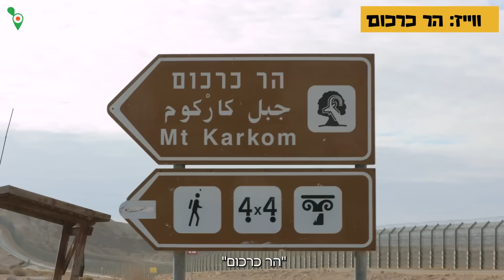אוהד הנווד | הסנה הבוער בכביש 10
מכירים את התופעה שנקראת הסנה הבוער? הר כרכום? שמעתם פעם על כביש 10 שנמצא על גבול מצרים, סגור רוב ימות השנה, ונפתח אחת לסופ"ש או באירועים מיוחדים כמו היום הקצר ביותר בשנה?

כל הפרטים בסרטון. עשו לייק, ותייגו חברים שחייבים לבוא אתכם לטייל באחד האזורים הכי פחות מטוילים בארץ!

אזור טיול מרתק עם כל כך הרבה היסטוריה מכל התקופות – מבריאת האדם, מעמד הר סיני, והעמים הקדמונים. מסתבר שביום הקצר ביותר בשנה ה21.12, בשעה 12:00 בצהריים, אחת המערות על ההר מקבלת קרן אור שמחזירה אור ויוצרת אשליה אופטית שנראית כאילו היא להבה יוקדת. נשמע כמו סיפור מעשיות? תראו בעצמכם..

תופעה מגניבה וממליץ לכם לבוא לראות אותה בדצמבר הבא.
שימו "הר כרכום" בווייז, זה אתר חינמי של רשות הטבע והגנים והוא נגיש רק רגלית או ברכב 4X4 עם נהיגה טכנית.

תודה לל Max Demter על הצילום והעריכה – לא קל להוציא סרטון שלם מטיול של יום אחד וחד משמעית הוצאנו את המיטב מהיום הזה, הרבה בזכות הצילומים והעריכה של מקס.

אשמח לשמוע מה דעתכם, וכמו תמיד פרגנו בלייקים, תגובות ושיתופים! זה חשוב מאוד כל פעם מחדש.
נתראה בסרטון הבא!